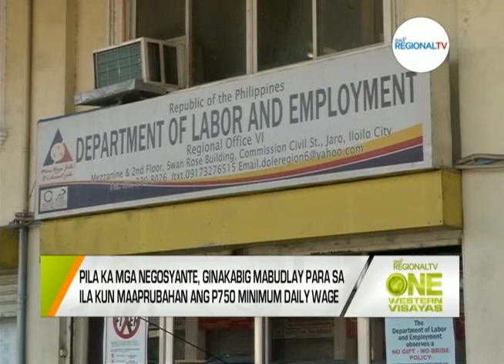One Western Visayas: Pila ka mga Mamumugon, Suportado ang Ginaduso nga P750 nga Minimum Daily Wage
Pila ka mga mamumugon, suportado ang ginaduso nga P750 nga minimum daily wage sa kamara.

Pila ka mga negosyante, ginakabig mabudlay para sa ila kun maaprubahan ang P750 minimum daily wage.

DOLE-6, may nabaton nga petition sa wage increase apang ginahulat pa ang mga requirement.